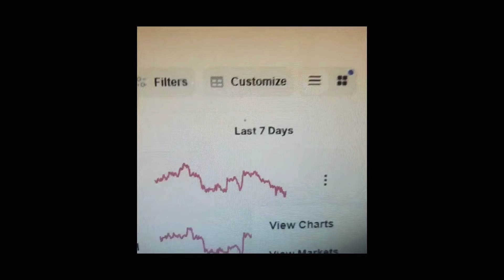BITCOIN CHART WTF IS THAT REAL LOL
A rare Bitcoin Chart is developing
Take a look at my video.
bitcoin solana litecoin bitcoin cash binance ether ethereum xrp ripple cardano ads bch btc algo bitcoin gold avax chainlink shibu dogecoin funny content tezos xtz elrond my next trade NOT FINANCIAL ADVICE
NEW PROJECTS ups and downs trading